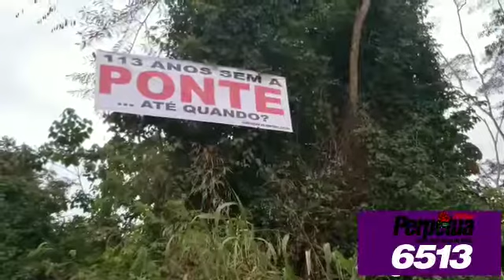Perpétua em Xapuri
Em Xapuri, quando fui Deputada Federal, atuei na geração de emprego e renda, distribuindo kits de ferramentas aos marceneiros da região.
Xapuri viu de perto os melhores momentos das reuniões com Soldados da Borracha, coordenadas pela saudosa e querida D. Vicença. A luta por ramais e pela aprovação da lei que garantiu a manutenção das espingardas na zona rural, me levaram muitas vezes à Xapuri.
A minha ajuda na construção de galpões de marcenaria, da indústria madeireira e da fábrica de Natex (fábrica de camisinha), transformaram a economia local.
Agora, quero fazer ainda mais! A luta pelo sonho dos moradores do 2º Distrito, de vê construída a ponte para a Sibéria, será o meu compromisso com Xapuri 🌹